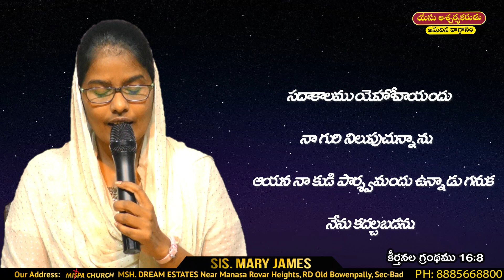యేసు ఆశ్చర్యకరుడు అనుదిన వాగ్దానము